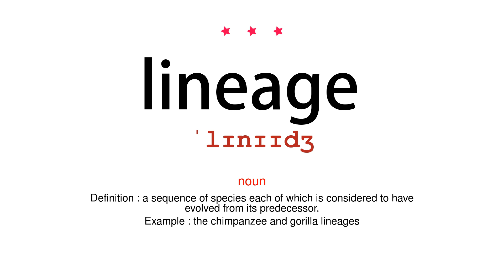How to pronounce lineage - Vocab Today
The pronunciation of the word lineage in Amercian accent is demonstrated in this video. If the word is from another language, such as brand name, it will be pronounced in its original language. Based on the word frequency, this is of 3 stars difficulty.

The word lineage has the following meanings:
1. (noun)
Definition : direct descent from an ancestor; ancestry or pedigree.
Example : a Dutch nobleman of ancient lineage
2. (noun)
Definition : a sequence of species each of which is considered to have evolved from its predecessor.
Example : the chimpanzee and gorilla lineages